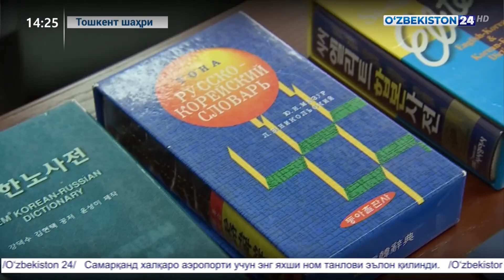Тошкент шаҳридаги АДЖУ университети фаолиятидан